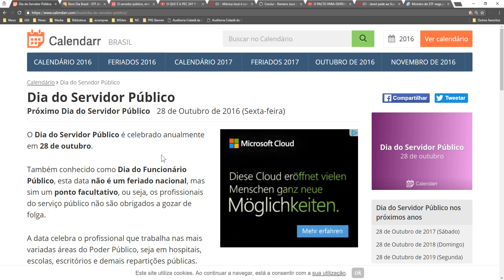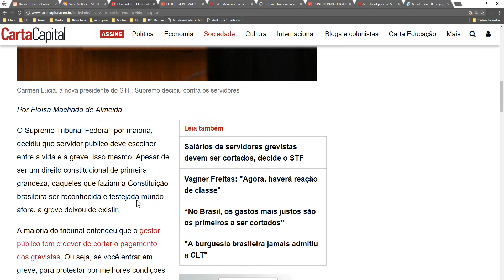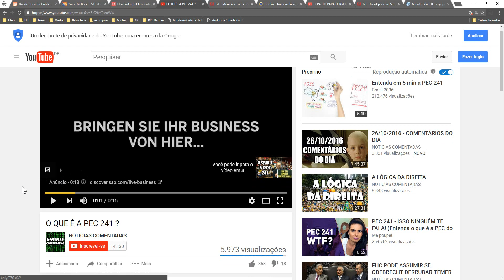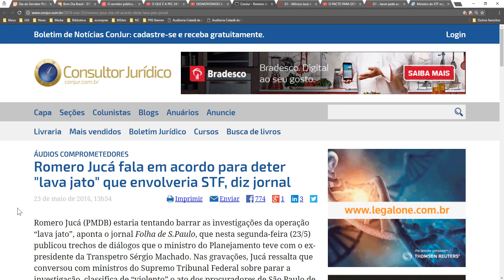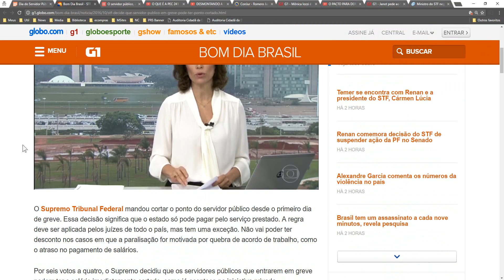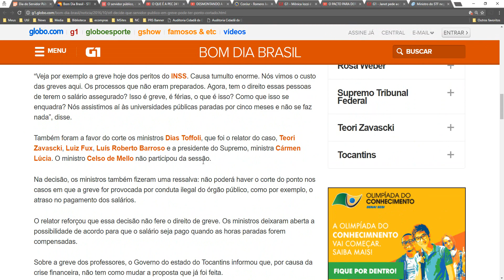STF ELIMINA DIREITO DE GREVE DE SERVIDORES PÚBLICOS